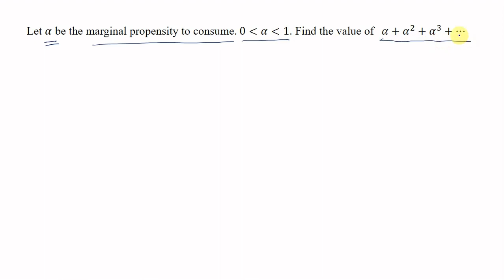Lecture 6: Examples of geometric series (Part 2)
This video is a part of Mathematics for Economics III. It is a course offered to the students studying for the third semester B.A Economics course at the University of Kerala.